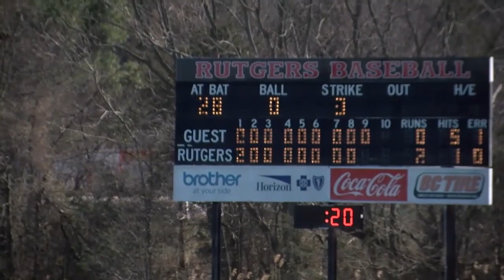Big Ten Network+ Highlights: Rutgers 2, Ohio State 0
Ben Wereski pitched 7.1 scoreless innings and Dale Stanavich recorded the final five outs to lead Rutgers baseball (6-4) to a 2-0 shutout win over Ohio State (5-5) Sunday at Bainton Field. The Scarlet Knights won for the fourth time in five games, and coupled with Saturday's 6-5 victory, earned a series win over the Buckeyes for the first time.